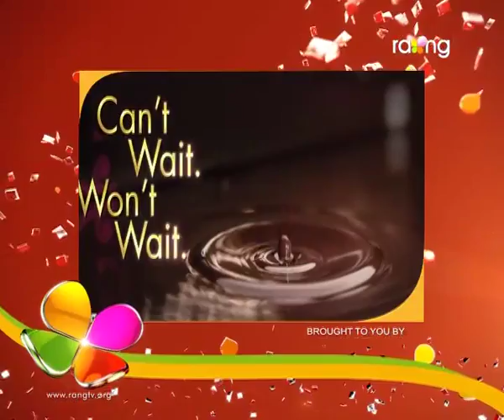Bharaghar | 5th Oct | Full Episode | No 378